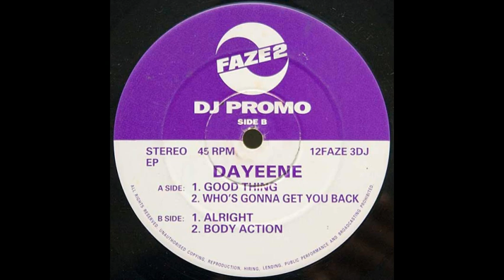Da Yeene Alright Club Remix